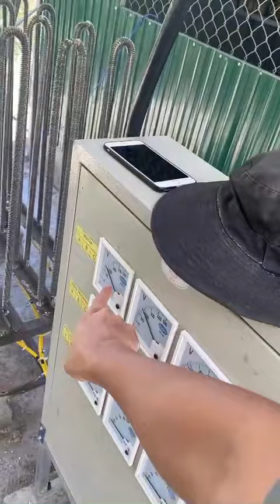Chế tạo tua bin 100kw gọi 0389270063